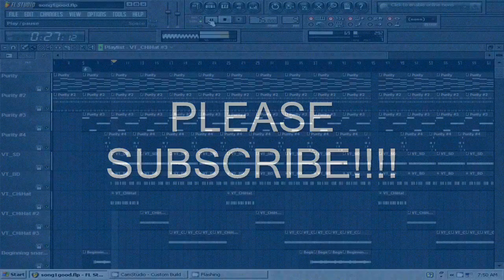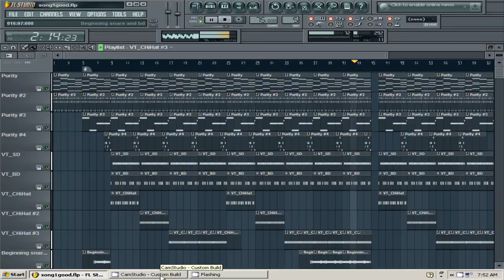Lil Wayne - Im Me (Reprod by Lildrezy) @LILDREZY22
is is a remake of Lil Wayne - Im Me (Reprod by Lildrezy)

[hip hop]
[hip hop dance]
[michael jackson]
[lil wayne]
[instrumental beats]
[beats]
[beat box]
[rap beats]
[hip hop dancing]
[justin bieber]
[drake]
[chris brown]
[eminem]
[nicki minaj]
[soulja boy]
[wiz khalifa]
[gangnam style]
[dubstep]
[beat]
[family guy]
[50 cent]
[gucci mane]
[taylor swift]